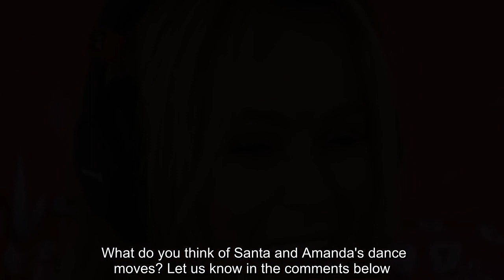Amanda Holden fans joke she'll 'give Santa a heart attack before Christmas' as she dances with him